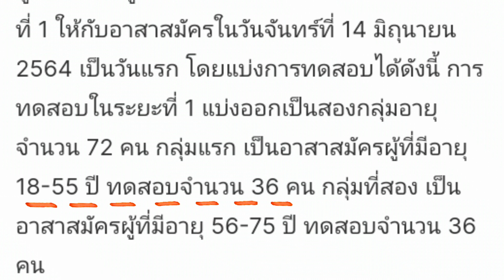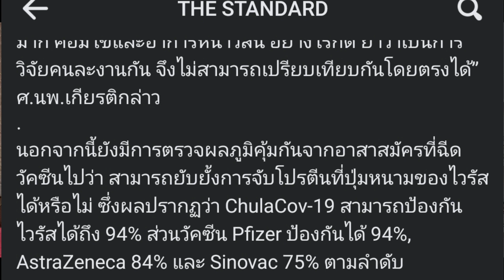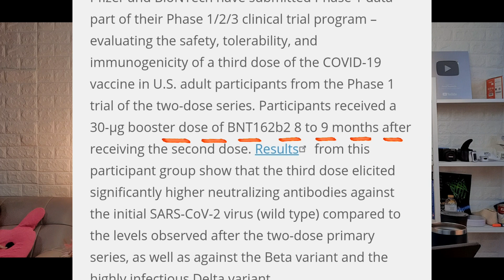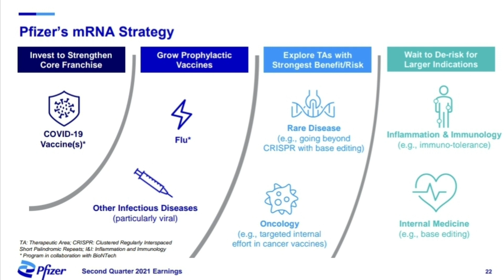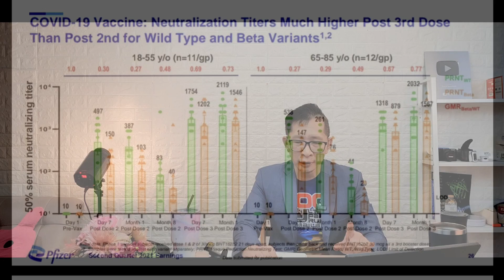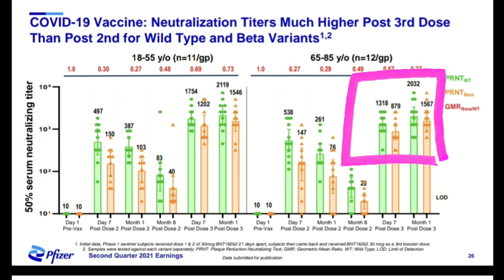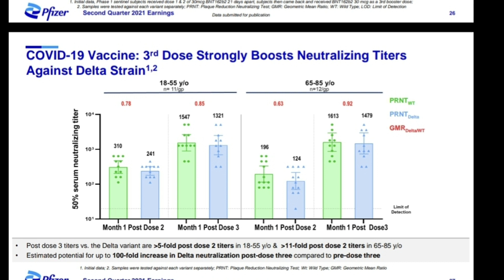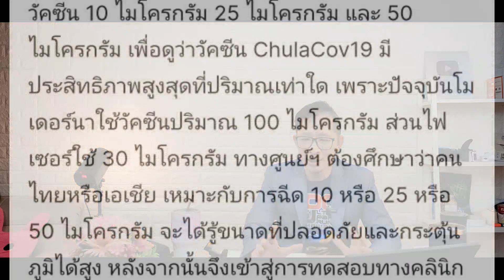Covid EP 78 ChulaVac วัคซีนของไทย เหมาะกับใคร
Description
ความรู้ดีๆ เพื่อทุกคน
ติดตามหมอนัดได้หลายช่องทาง

ใครมีคำถาม หรือสนใจจะติดต่อลง ads

ปรึกษาสุขภาพ: เฟสบุค หมอนัดโภชนาการ
เฟสบุคเพจ: หมอนัดโภชนาการ

IG กินอยู่ดีโดยหมอนัด